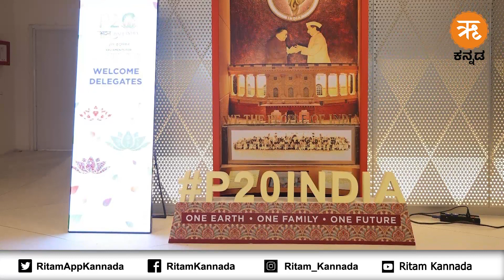Top News | ಋತಂ ಕನ್ನಡ ಈ ದಿನದ ಪ್ರಮುಖ ಸುದ್ದಿಗಳು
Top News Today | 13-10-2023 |